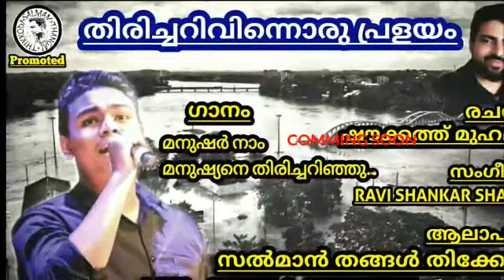മനുഷ്യർ നാം || തിരിച്ചറിവിന്നൊരു പ്രളയം || സൽമാൻ തങ്ങൾ തിക്കോടി || Short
COMMING SOON. WAIT. ☺
Lyrics:- Muhammed Shoukath
Artist:- Salman Thangal Thikkodi
Orchestra:- Salman Thangal Thikkodi
Recording & Mixing:- Salman Thangal Thikkodi
Promoted:- Salman Thangal Thikkodi
*) Copyright of this content is with Salman Thangal Thikkodi.
*) Any unauthorized re-production,re-         distribution or re-upload is strictly Prohibitted.
*) Legal Action will taken,those who violate the Copyright of this content.
For Feedback/Enquiry